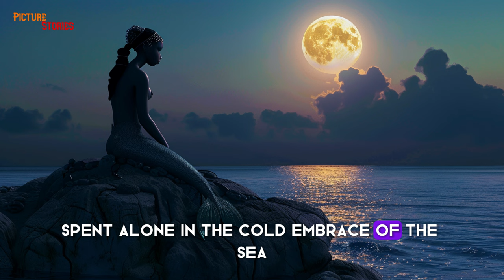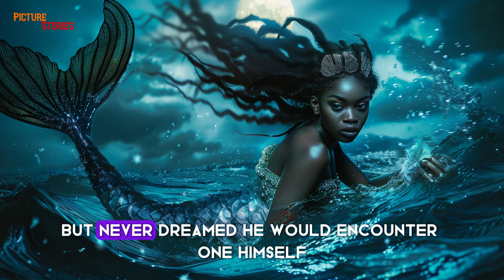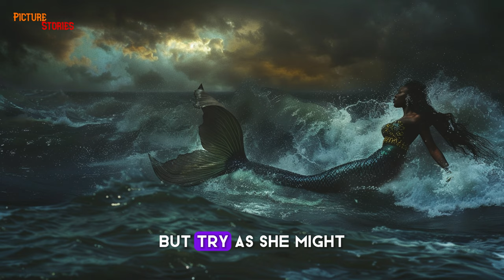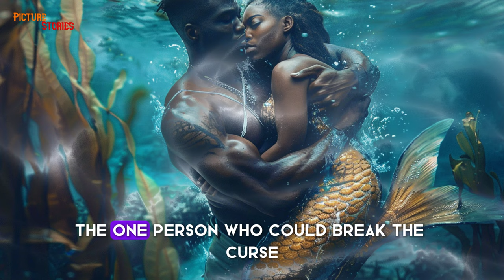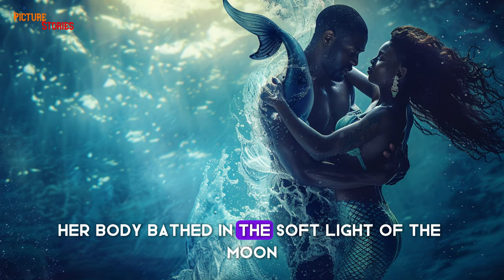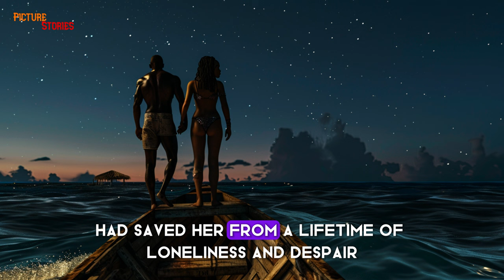MERMAID CURSE Made Her Life UNBEARABLE | African folktale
Watch this Story of a Young Cursed Woman that transformed every night into a Mermaid. Did she ever free herself from the Curse? Or did she continue a life of sleepless nights...

Welcome to African Tales by PictureStories. On this channel, you can watch entertaining stories that are deeply rooted in culture.